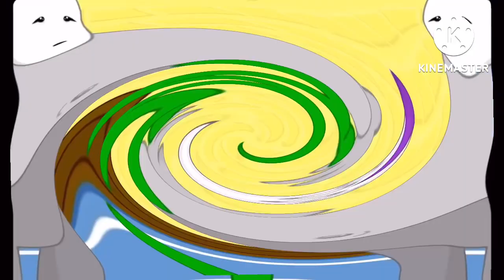Preview 2 BFTVESTUFF v3 Center Effects